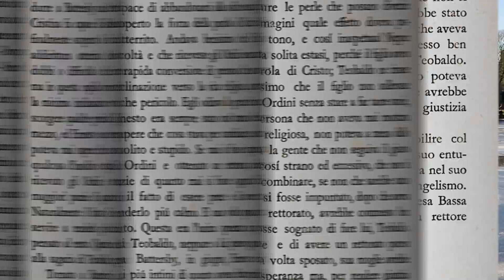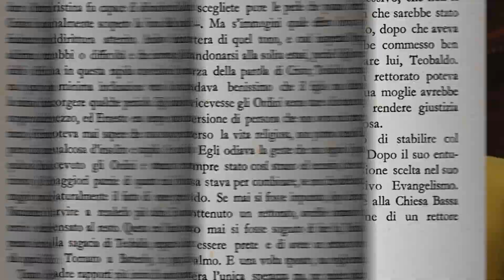Hans Brinker | Masterpieces of Children's Literature | WTIU | PBS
In this edition of Masterpieces of Children's Literature, Leo shares the novel Hans Brinker, or The Silver Skates, by Mary Mapes Dodge.  This segment originally aired as a part of The Friday Zone, a statewide children's series produced by Indiana PBS television station WTIU.